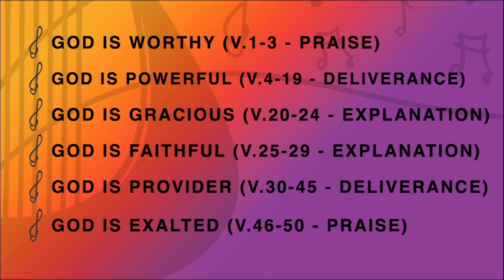Sunday Sermon - Songs of Faith - Psalm 18